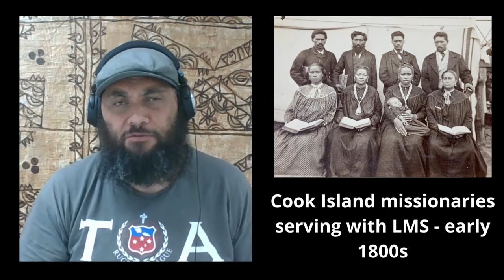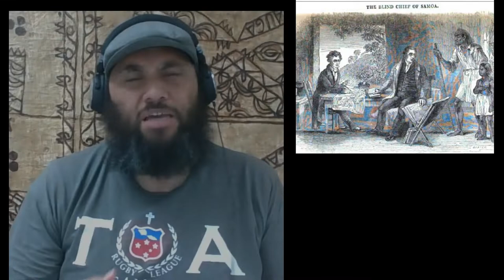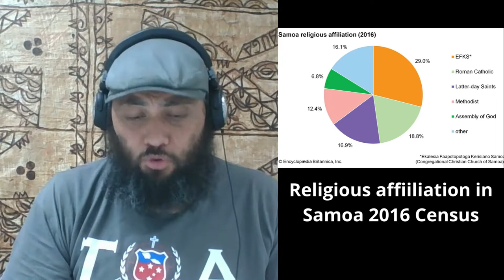Fresh Truth: How did the Gospel come to Samoa?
🎥🎤HOW DID THE GOSPEL COME TO SAMOA??
To finish off Samoan language week 2022, FRESH TRUTH put together this short 11-min video looking at the story of the gospel of Jesus Christ coming to beautiful Samoa, the impacts of the gospel coming, & the state of Christianity & Samoa/Samoans around the world today ✝️
Manuia le vaiaso o le gagana faa Samoa i Niu Sila mo 2022. Ia tatou manatua lava Le Atua na faavae Samoa - Le Atua o Israelu, Le Atua o le faaolataga. Viia le Atua mo lana upu i Roma 6: 23 - Auā o le oti, o le totogi lea o le agasala; a o le ola e faavavau, o le mea foaifuaina mai lea e le Atua, i lo tatou Alii o Keriso Iesu! Faamanuia tele le Atua ✝️